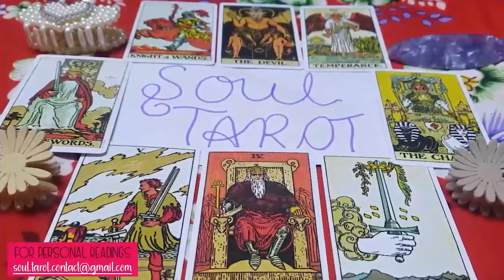CAPRICORN 😳WHAT HAVE U DONE TO THEM?! “I CAN’T STOP LOVING YOU NO MATTER WHAT I TELL MYSELF”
Capricorn Love
Capricorn 2024
Capricorn today
Capricorn FEBRUARY